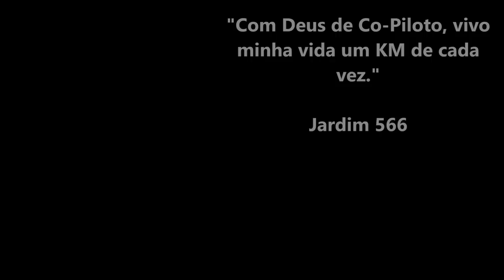Apresentando minha Cidade Natal / Santa Vitória do Palmar - RS